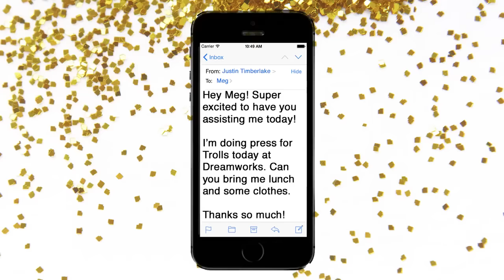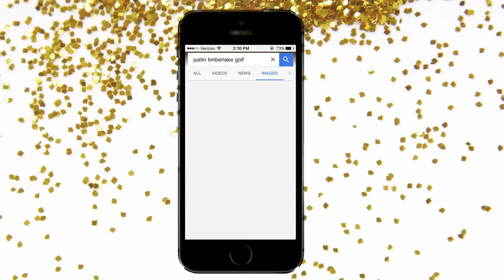Meg DeAngelis is Justin Timberlake's Assistant (Feat. Anna Kendrick)